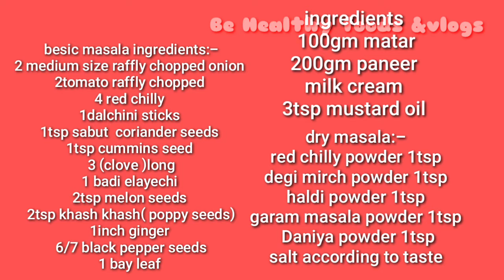नए तरीके की बनायें क्रीमी सीक्रेट रेसीपी /How to make Restaurant style matar paneer♥️♥️/matarpaneer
aaj hamne ek naye tarike se creamy matar paneer recipe banai h o bi bina kaju ki grevi ke use kiye bina or bahut hi testy delicious banti h ek bar jarur try kare es unique gravy ke saath matar paneer or apne feedback comments mai bataye ♥️♥️
hello friend Be Healthy foods &vlogs mai  aap sabi ka sawagat h ager aapne abhi tak channel ko subscribe nahi kiya h to kar lijiye aapko healthy foods,snacks recipe benifits, testy Healthy breakfast wights loss recipe, homemade testy yummy recipe dekhne ke liye milegi  to aap jarur dekhe  or aap  kis tarike ka video mere channel pr dikhana chahte ho comments mai bataye friend ♥️♥️video dekhne ke liye thankyou friend